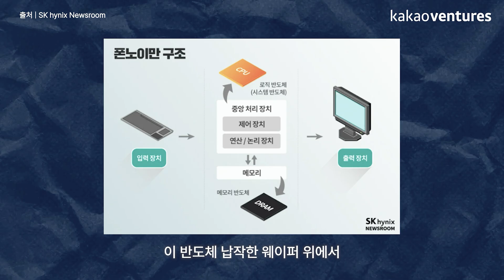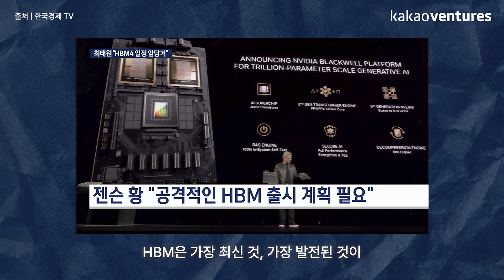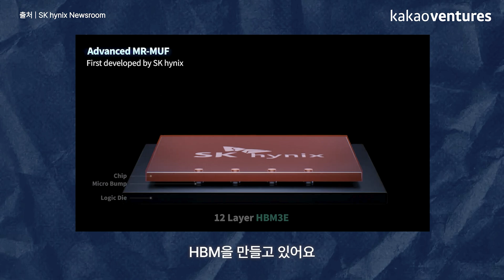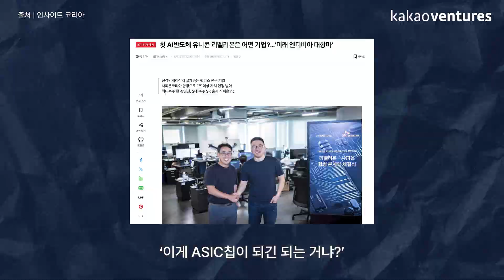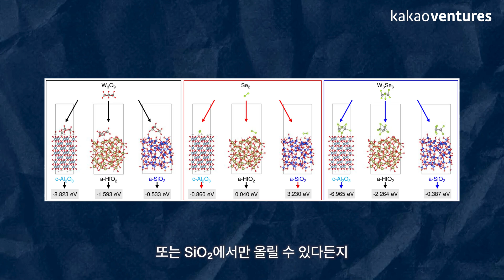[EN] 카카오벤처스가 선택한 넥스트 엔비디아, 그 스타트업은? | KV Talk Plus+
총 3편에 걸쳐 새롭게 선보이는 KV Talk Plus+ 시리즈의 첫 번째 주제는 바로 ‘차세대 반도체’입니다. 이번 에피소드에서는 카카오벤처스의 박소진 선임 매니저와 김영무 심사역이 함께, 차세대 반도체 기술을 이끌 혁신 스타트업에 대한 투자 경험을 공유하며, 반도체 산업의 미래와 투자 철학에 대해 깊이 있는 이야기를 나눕니다.

카카오벤처스가 투자한 ‘넥스트 엔비디아’가 궁금하다면, 지금 바로 영상을 통해 확인해 보세요! 🚀

00:00 인트로
00:26 오프닝 및 자기소개
00:54 차세대 반도체란? (개념 및 예시)
01:41 차세대 반도체의 필요성
02:44 카카오벤처스가 주목하는 차세대 반도체 분야
03:55 차세대 반도체의 공정 과정 및 핵심과제
05:23 스타트업이 차세대 반도체의 핵심 과제를 해결할 수 있을까?
06:14 차세대 반도체 분야에서 가장 크게 성공할 수 있는 스타트업?
07:19 스타트업이 시간 및 비용 문제를 해결할 수 있는 방법은?
08:03 카카오벤처스가 주목한 차세대 반도체 스타트업은?
08:51 FS2의 기술(호환성)로 인한 긍정적인 변화
10:01 FS2가 차세대 반도체 분야에서 활약할 수 있는 이유 (요약)
11:17 차세대 반도체 시장에서 발굴하고 싶은 스타트업
12:06 마무리

💡 스타트업에 대한 더 많은 이야기가 듣고 싶다면?
👀 카카오벤처스가 다뤄봤으면 하는 이야기나 궁금한 주제가 있다면 언제든지 댓글로 남겨 주세요!

● 브런치 brunch.co.kr/@kakaoventures